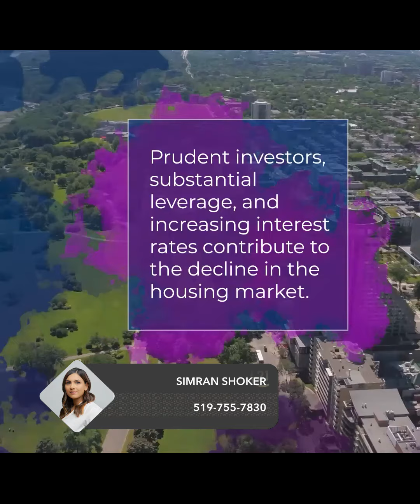Canadian Housing Market: Softening Trends